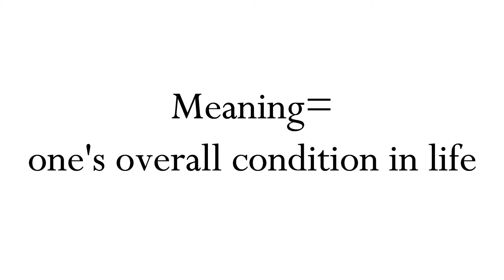Circumstances Meaning Example Definition | EWD-English Word Dictionary | English Word In-depth Mean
here I upload almost weekly English words with meaning and definition. if you want to learn more about English word then you can check it out our playlists it is help you to improve your English vocabulary.

c
h
e
c
k

p
l
a
y
l
i
s